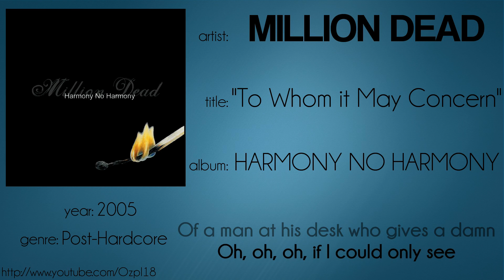Million Dead - To Whom it May Concern (synced lyrics)